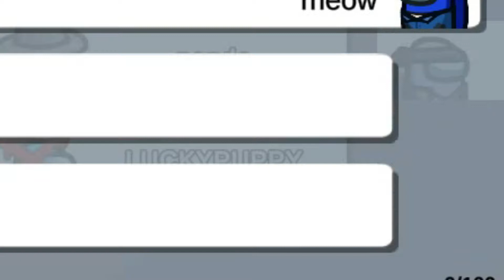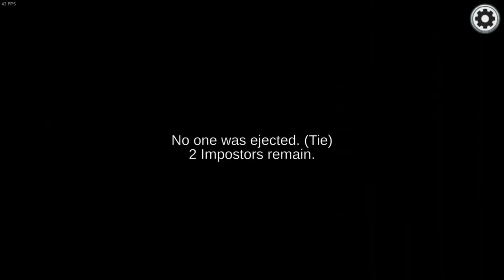Among Us : Impostor Playthrough XD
Enjoy the video xD

**Atribution**